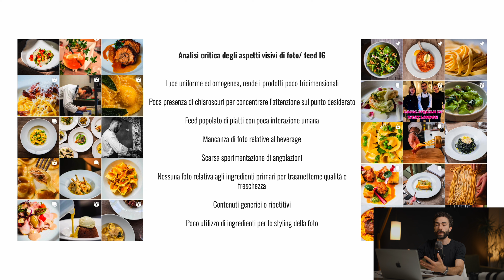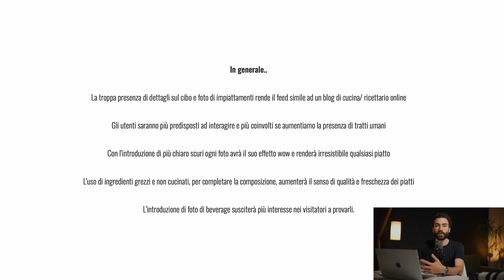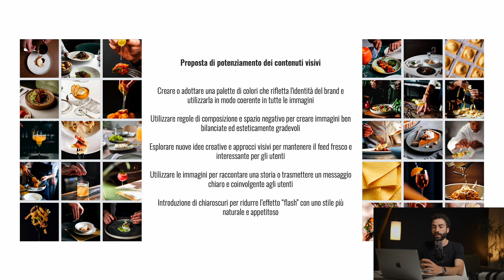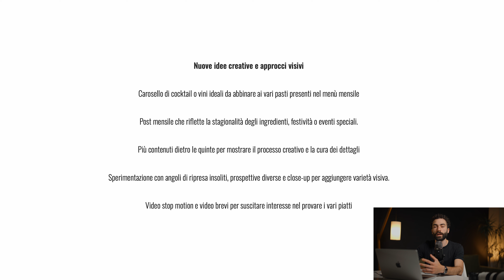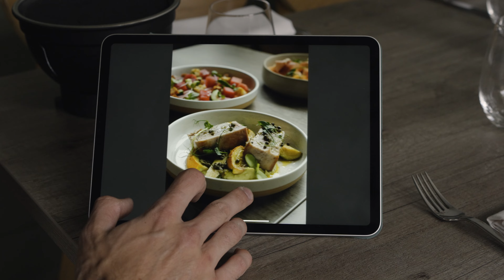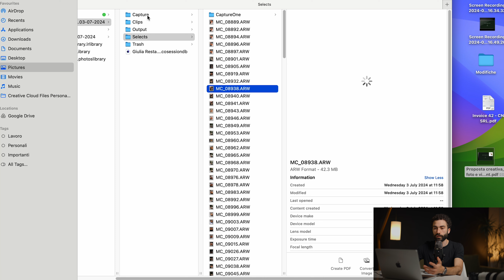Come fare food photography (e proporsi a nuovi ristoranti)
Non sono un food photographer ma ho voluto sperimentare una mia prima esperienza. Come ho acquisito il mio primo cliente e come ho proposto la mia visione? In questo video scoprirai come creare una presentazione accattivante per proporti ai ristoranti e alcuni consigli su come fare food photography. Vuoi un video approfondimento sulla tecnica di scatto? Fammelo sapere sotto nei commenti!

🪄 Vuoi le mie azioni gratuite?

🔔 Attivate le notifiche per rimanere aggiornati sui nuovi video!